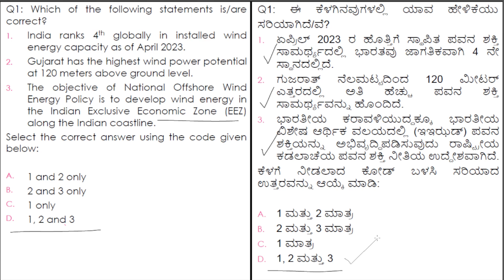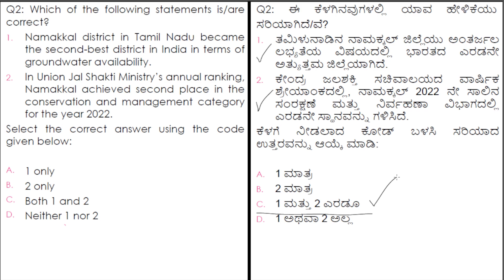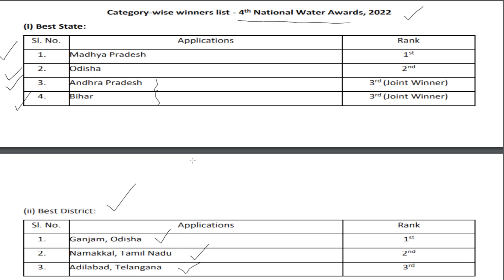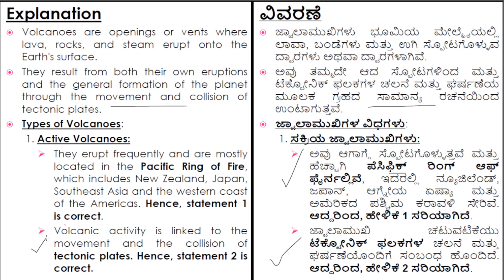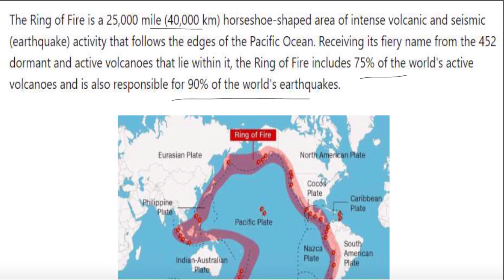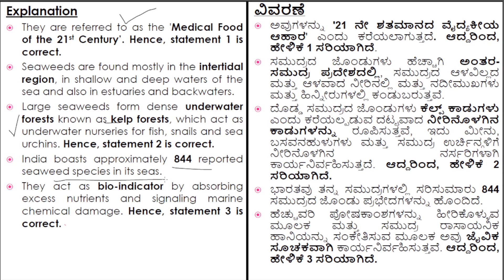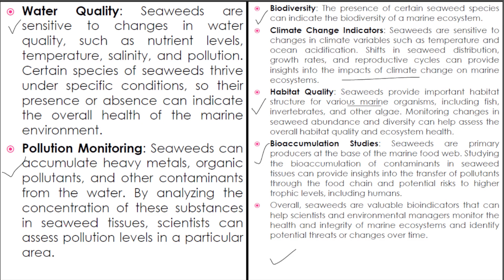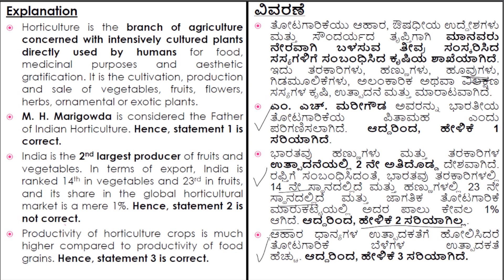Important MCQs on Environment & Climate for UPSC/KPSC/SSC/RRB/PSI/ Competitive Exams- Session 7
Playlist of the 6 earlier videos on environment and climate for competitive examinations